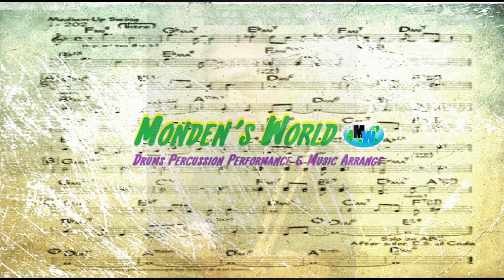The Continental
2023  One day
Series 『I played in a light mood. ♪』
Self made sound Source
Shigeru Monden Drums Performance
Arranged by Norio Maeda